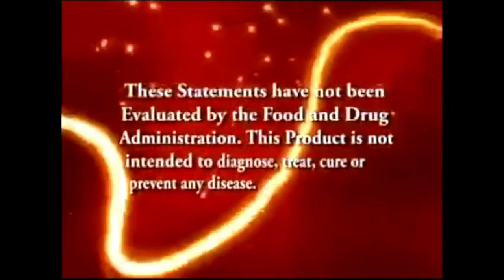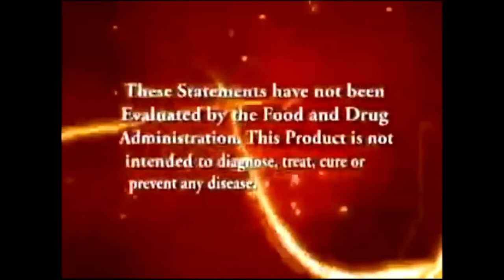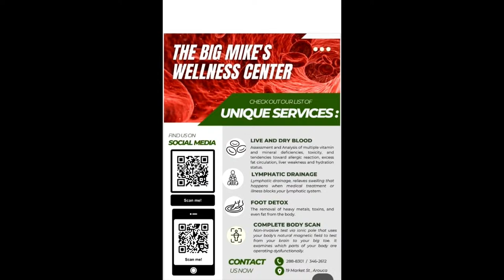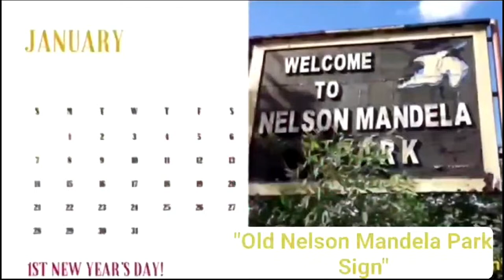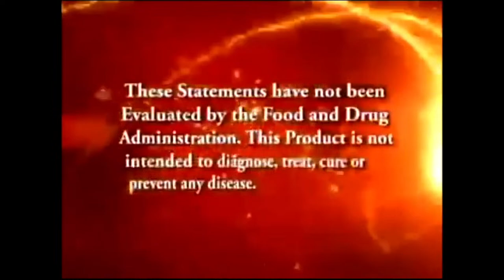IWER TV The Street 919FM